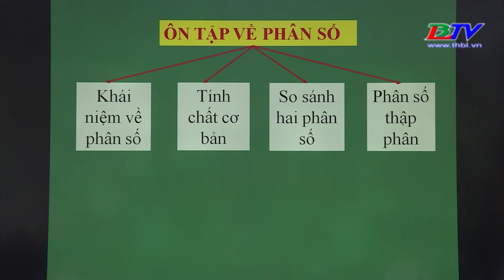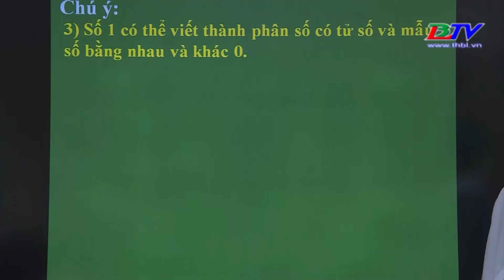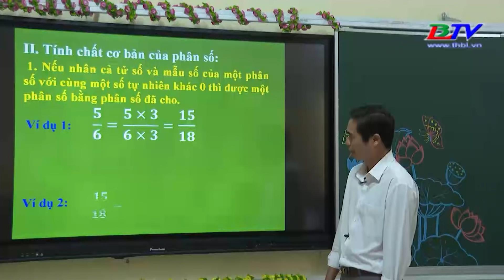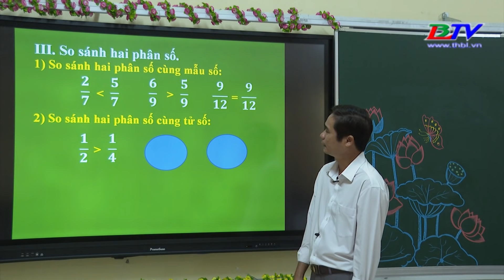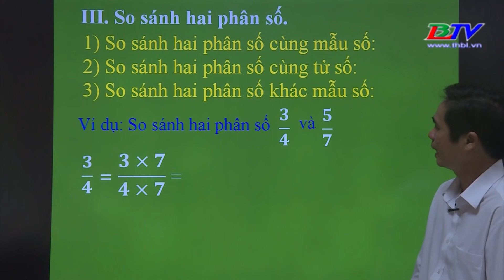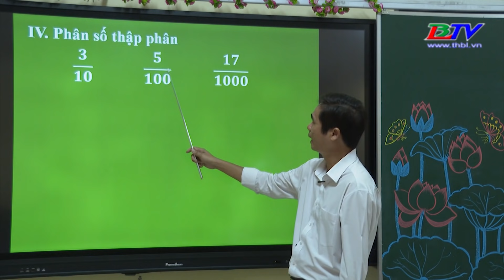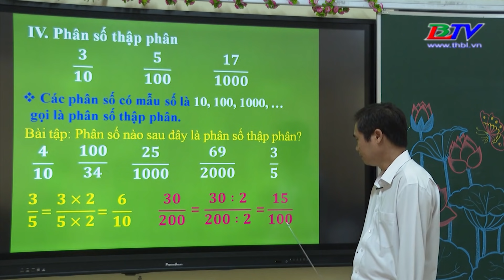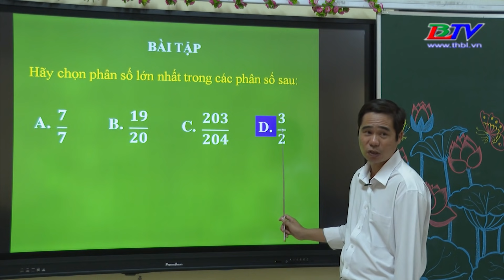Dạy học trên truyền hình | Toán 5 : Ôn tập về phân số.